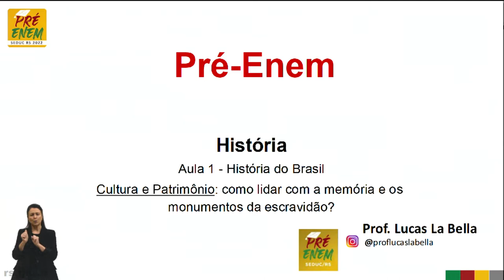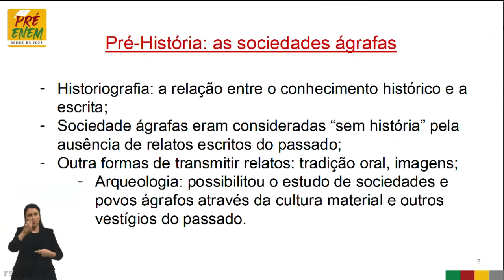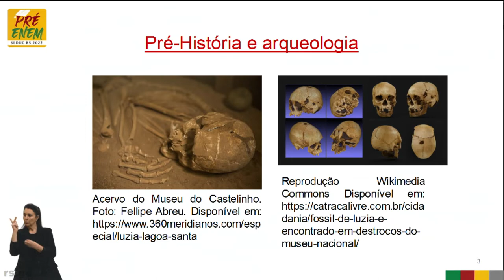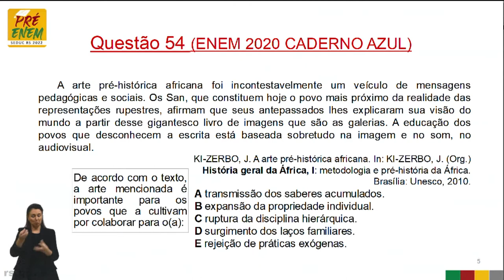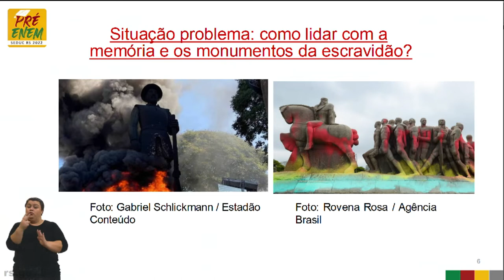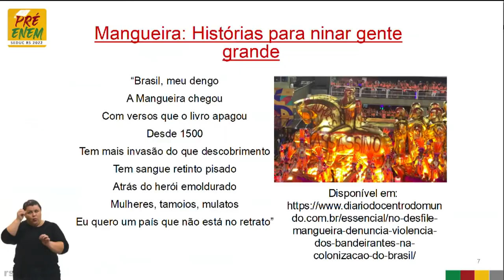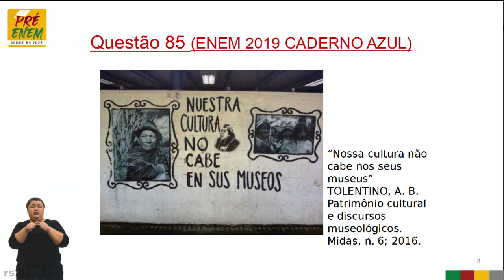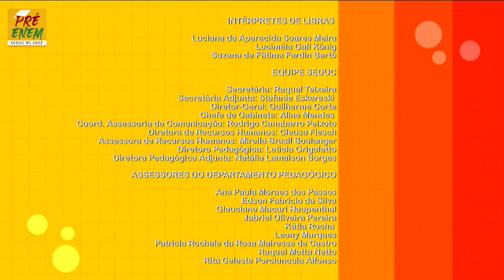Pré-Enem 2022 - História - Aula 01 - 20/04/22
História do Brasil Título: Cultura e patrimônio: como lidar com a memória e os monumentos da escravidão?